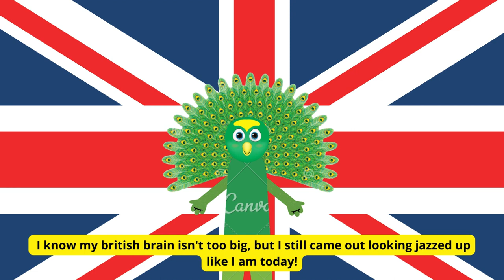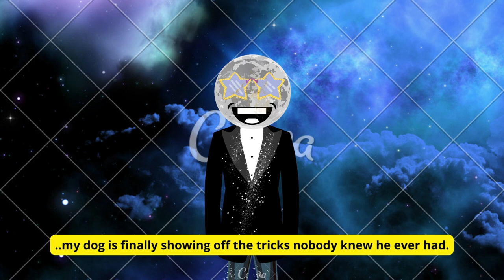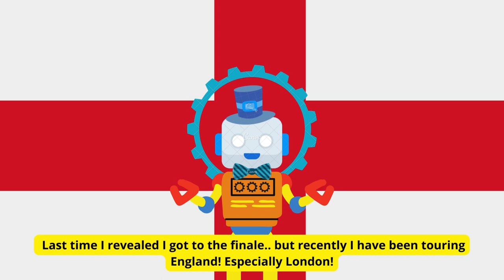The Masked Talent Episode 3 | Ensemble Encryption: Group A Playoffs